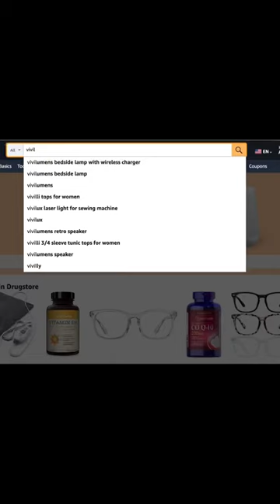LED Table Lamp, 4 in 1 Wireless Charger Night Light Lamp, App Control Bluetooth Speaker Alarm Clock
【4 in 1 Multifunctional Wireless Charging Atmosphere Light】: Newly upgraded G-shaped design.
【360 ° Surround Sound Sound Generation Structure】: The lamp is made of ABS+PC material, and the LED digital display screen has moderate brightness, does not sting the eyes, and can be completely turned off. 6mm high and low frequency speakers+36mm customized diaphragm, clear high and high pitch, clear and beautiful mid-range, low and deep bass, quantitative 360 ° three-dimensional surround sound effect, which can perfectly and comfortably play beautiful music you want.
【Comfortable Wake-up Mode】: You can customize sound, volume, light color and brightness through APP, personalize healthy sleep and wake-up routine. The snooze alarm clock sounds gentle and peaceful, helping your body wake up gradually.
【Smart Light Control】: The smart table lamp supports APP control, voice control, remote control and button control. Dimmable (1-100% brightness), easily adjust the light color to suit different moods. It can also be used to turn on/off the light bar and set timing functions.
【Dimmable Mood Light】: Click the bulb button to switch between 10 light color modes. Other 256 modes and 16 million light colors can be adjusted through APP. The brightness of the light can be adjusted continuously, and the light will gradually brighten or dim. Meet your lighting needs in any scene.
TikTok credit : @anadovada